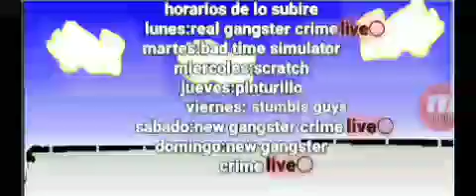horarios cancelados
y si se cancelan los horarios por que creo que no hace falta ponerlos